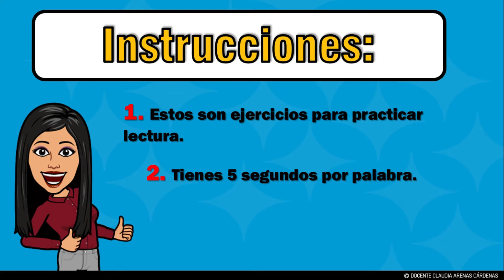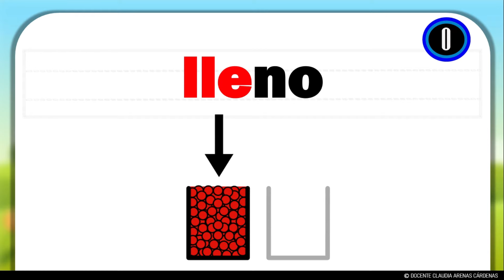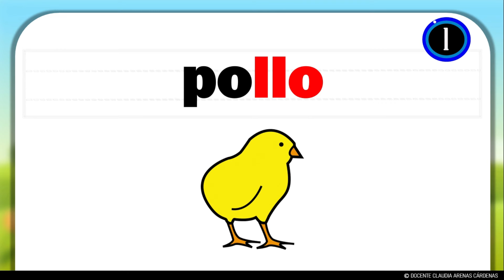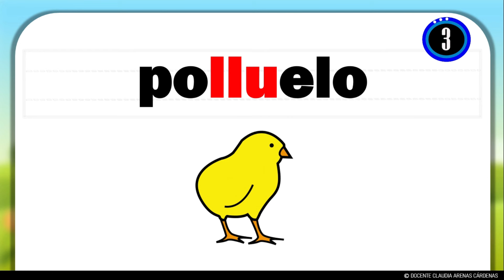LLA LLE LLI LLO LLU I Palabras para leer I Ejercicios de lectura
Aprendamos a leer, el tema de hoy es: Curso Completo De Lectura
¡Nivel Avanzado para primaria!

De uso en casa, en escuela o para estudiantes de español.